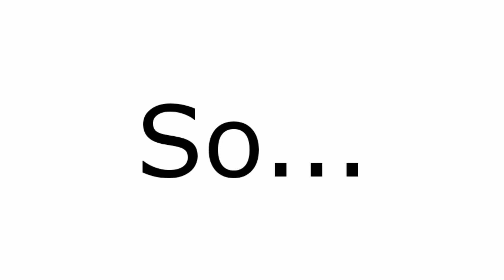What Sound Can You Hear In this Video ( Yanny or Laurel )